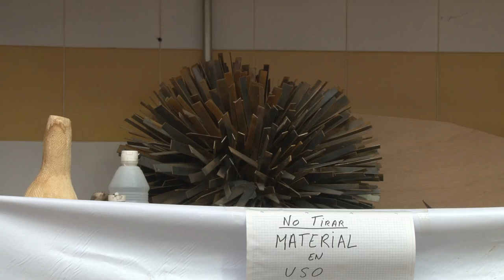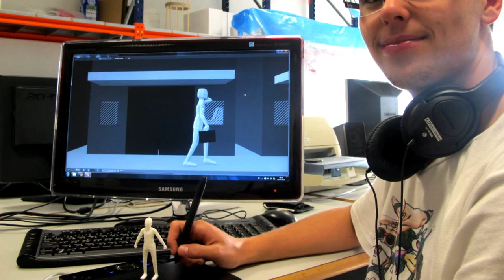Reportaje: Campus DKV Fresh Art 2015 [24-07-2015]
Creatividad, talento y muchas ganas de trabajar y aprender,  ese es el espíritu de los participantes del Campus DKV Fresh Art.
Un año más, la Universitat Politécnica de València ha acogido a jóvenes artistas, de toda España, que han disfrutado de este campus dedicado a lo que más les gusta: el arte.